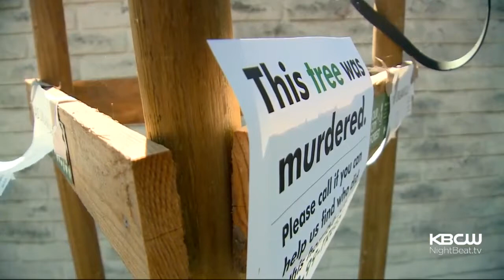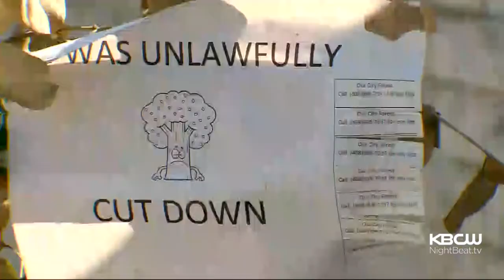Community Members Say Trees 'Murdered' In San Jose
Community members say somebody has cut down, or 'murdered', newly planted trees in San Jose. Mark Sayer reports. (8/1/16)